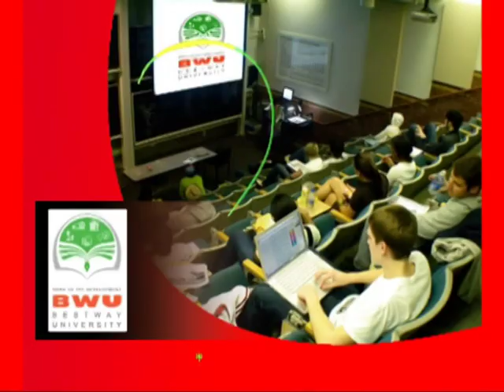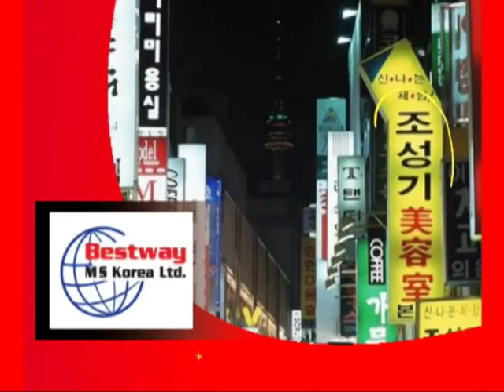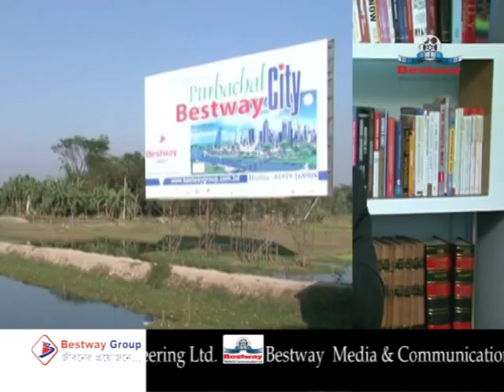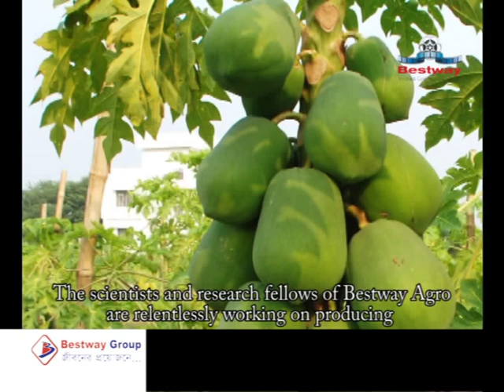Bestway Group Vision 2030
Purbachal Bestway City - a concern of Bestway Group.